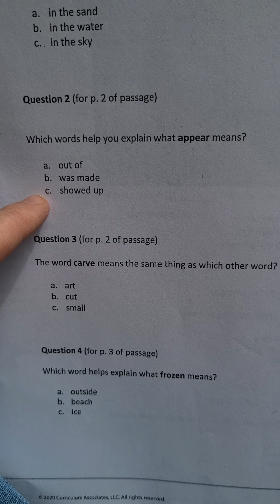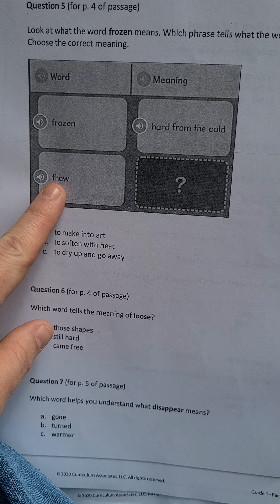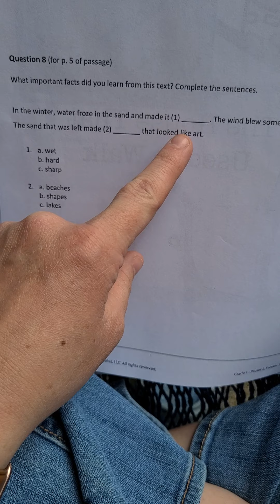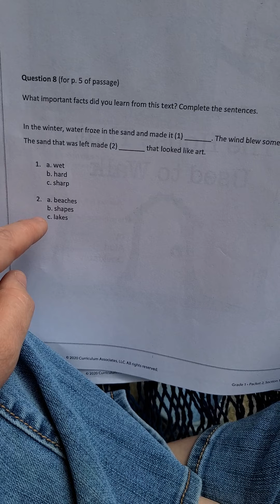Tiny Towers of Sand questions